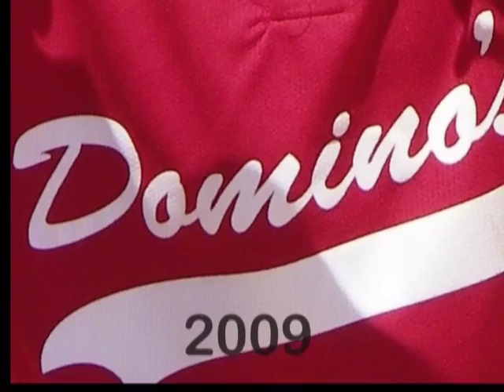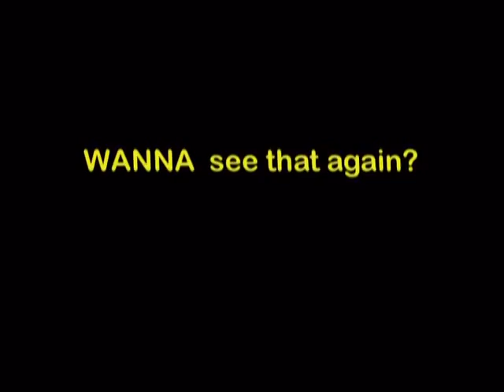Domino Bulldogs 2009 Rec Baseball